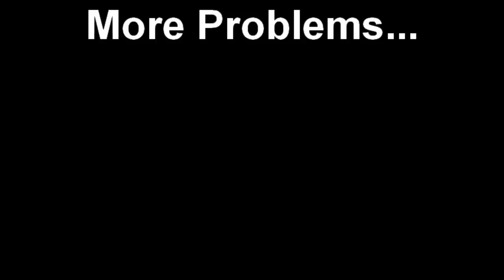More Problems...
Seems like the valves again.